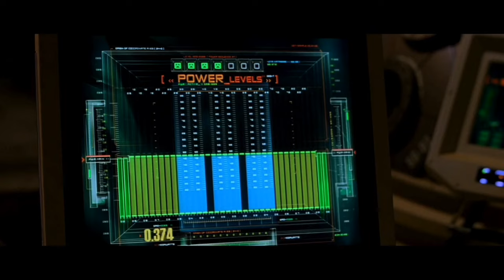FANTASTIC FOUR (2005) Clip - Reverse Mutation [HD] Marvel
PLOT: A group of astronauts gain superpowers after a cosmic radiation exposure and must use them to oppose the plans of their enemy, Doctor Victor Von Doom.

CAST: Chris Evans, Jessica Alba, Ioan Gruffudd, Michael Chiklis